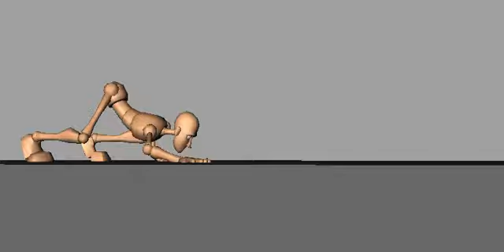Prowl Walk - Walk a Day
Today's Walk is a Prowl Walk.
Head - leaned forward and out, light side to side sway
Chest - bent out and down, light compress and release and side to side sway
Hips - Held up, rotate to offset the chest and favor the next step
Legs -  low, medium steps
Feet - extra ball roll, drag back on the passing position with a bit of toe flop
Arms - prop up the weight of the chest, low medium movements
Hands - press against the ground, drag back on the passing position and land with a little overlap on the fingers